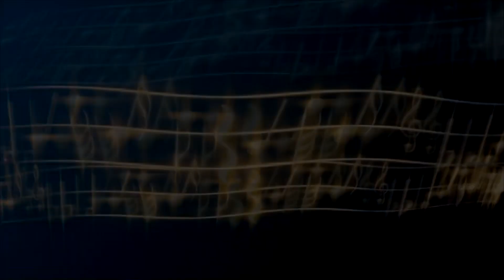2020 음악춘추콩쿠르 입상자 / Introduction & Tarantella in C Major, Op.43(P. de Sarasate) - Vn. 임하은(광주 교대부설초 2)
2020 음악춘추콩쿠르 입상자연주회
2020년 12월 6일(일) 오후 2시, 오후 5시
코스모스 아트홀

오후 2시
프로그램

Sonata No.10 in C major, k330 1st mov(W.A.Mozart 곡) - Pf. 민시하(가동초 1)
Children's Corners L.113-1, Dr. Gradus ad Parnassum(C.Debussy 곡) - Pf. 민시하(가동초 1)

Children's Corners L.113-6. Golliwog's Cake-walk(C.Debussy 곡) - Pf. 김주혁(백현초 1)
Rondo in D Major K.485(W.A.Mozart 곡) - Pf. 김주혁(백현초 1)

Capriccio Op.33 No.1(F.Mendelssohn 곡) - Pf. 최윤정(목포 영산초 3)

Piano Sonata No.10 in C major, k330 1st & 3nd mov.(W.A.Mozart 곡) - Pf. 오주빈(동탄 목동초 3)
Etude Op.25 No. 2 in f minor(F.Chopin 곡) - Pf. 오주빈(동탄 목동초 3)

Nine Variations in D, K.573 on a Minuet By J.P.Duport(W.A.Mozart 곡) - Pf. 김연수(신동초 5)

Paraphrase de Concert sur 'Rigoletto' de Verdi, S.434'(F.Liszt 곡) - Pf. 김현지(창경초 5)

Tarantella 'Venezia e Napoli'(F.Liszt 곡) - Pf. 류선우(양전초 5)

Piano Sonata in E flat Major Hob. XVI 49 1st mov(J.Haydn 곡) - Pf. 최송연(예당초 6)
Jeux D'eau(M.Ravel 곡) - Pf. 최송연(예당초 6)

오후 5시
프로그램

Sonata No.10 in C major, k330 1st mov(W.A.Mozart 곡) - Pf. 김라라(덕현초 2)
Romanian Folk Dances, Sz.56(B.Bartok 곡) - Pf. 김라라(덕현초 2)

Symphonie Espagnole in d minor, Op. 21 1st mov(E.Lalo 곡) - Vn. 김소율(위례 푸른초 2)

Allegro Appassionato Op.43(C.Saint-Saens 곡) - Vc. 이시원(광양 제철초 2)

Introduction & Tarantella in C Major, Op.43(Pablo de Sarasate 곡) - Vn. 임하은(광주 교대부설초 2)

Polonaise Brillante No.1 D Major(H.Wieniawski 곡) - Vn. 이로아(우촌초 4)

Cello Concerto No. 1 in b minor, 1st mov(K.Davidoff 곡) - Vc. 김정아(청목초 3)

Sonata in F Major Hob. XVI 23-1(J.Haydn 곡) - Pf. 전민석(경기초 4)
Prelude in G minor, Op.23, No.5(Rachmaninoff 곡) - Pf. 전민석(경기초 4)

Symphonie Espagnole Op. 21 1st mov(E.Lalo 곡) - Vn. 김예은(홈스쿨)

Romanze for Viola Op.85(M.Bruch 곡) - Va. 최민재(인천 부내초 6)

Scherzo for Piano No. 1 in b minor, Op.20(F.Chopin 곡) - Pf. 윤승현(위례초 6)

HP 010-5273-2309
유투브 채널 : 김문기의 포토랜드

사진,영상편집 / 김문기_김문기의 포토랜드